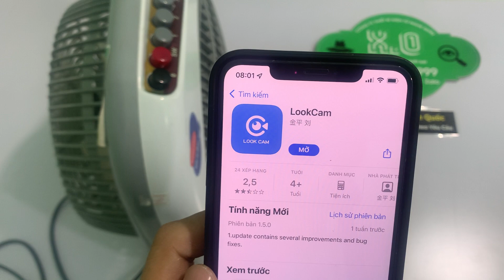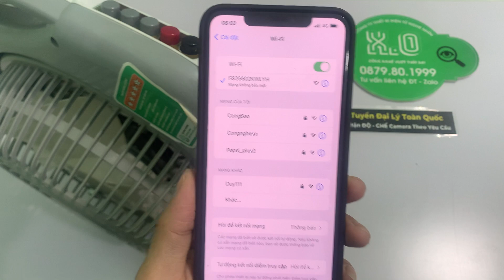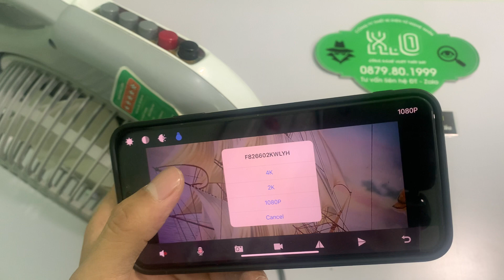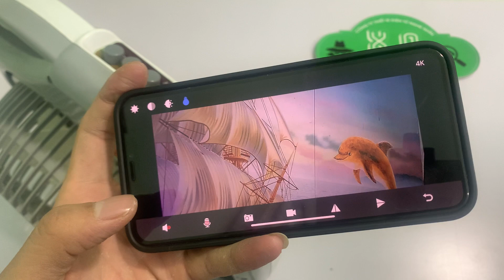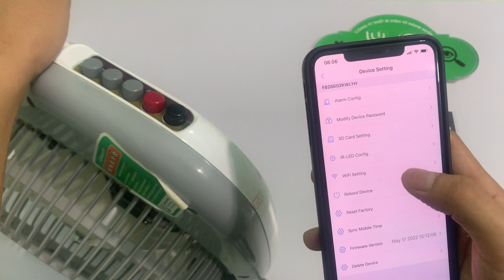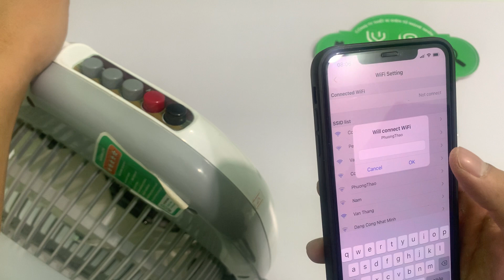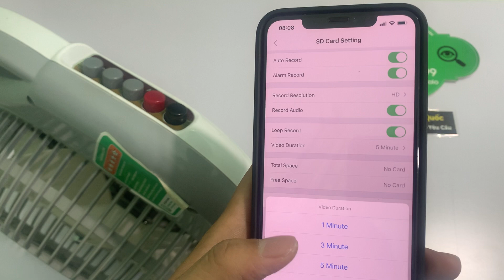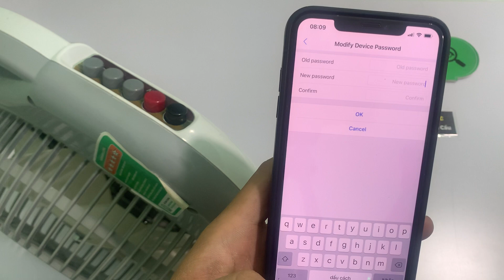Camera ngụy trang quạt để bàn - camera siêu nhỏ kín đáo nhất thị trường 2022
Camera Nguỵ Trang Quạt để bàn Xem Từ Xa Qua Điện Thoại - Nhận Chế Các Mẫu Quạt Gắn Camera
Hiện nay trên thị trường có rất nhiều các loại camera siêu nhỏ ngụy trang nhưng để lắp ngoài phòng khách, phòng ngủ, nơ làm việc, hội họp thì chắc chắn chiếc camera ngụy trang quạt treo tường là sự lựa chọn tốt nhất từ trước đến nay.
Camera ngụy trang quạt treo tường có rất nhiều ưu điểm vượt trội cũng như là giúp bạn hoàn toàn có thể giám sát từ xa qua điện thoại một cách linh động và dễ dàng nhất.
Đặc biệt camera ngụy trang quạt treo tường wifi full 4k đã sử dụng phần mềm mới Lookcam giúp bạn giám sát từ xa cũng như tích hợp pin trong máy được 12 tiếng liên tục, ngoài ra bạn có thể cắm sạc trực tiếp để sử dụng 24/24 thay cam giám sát gia đình, độ phân dải của camera ngụy trang đồng hồ là full 4k siêu nét giúp cho bạn có những hình ảnh rõ ràng sắc nét và chân thực nhất nhất.
Camera tích hợp thẻ nhớ 128GB giúp bạn lưu trữ dữ liệu lên tới 20 ngày giúp bạn hoàn toàn có thể xem lại lịch sử quay của cam. Góc quay của camera ngụy trang đồng hồ đạt 180 độ giúp bạn có những góc quay rộng nhất.
Mình tin chắc đây là một dòng sản phẩm đang được rất nhiều khách hàng lựa chọn và tìm kiếm trên thị trường.
☎️ Mr X.O: 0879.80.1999 (zalo) - Tư Vấn 24/24